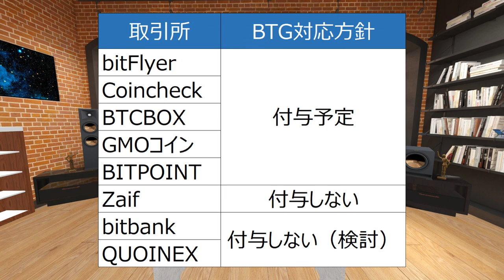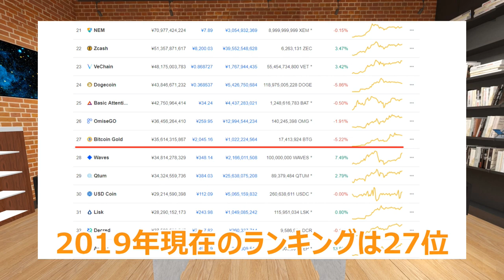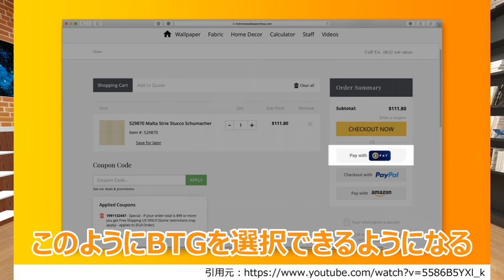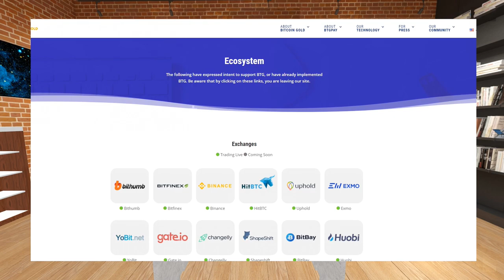日本の仮想通貨取引所はビットコインゴールドを付与する気無しなの？